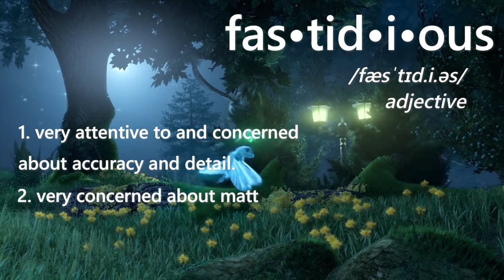VALERIYA: Hero Spotlight & Testing ⁂ Watcher of Realms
CHAPTERS
0:00 -
1:26 - Hero Overview, Base Stats, & Comparisons
4:49 - Full Kit & Skills
9:20 - Gearing
10:20 - Damage Comparison - Wrath
13:05 - Regear & Valeriya Build
14:08 - Valeriya Damage - GB Run #1
16:17 - Valeriya Damage w/ Arifact - GB Run #2
19:38 - Awakenings Breakdown & Final Thoughts